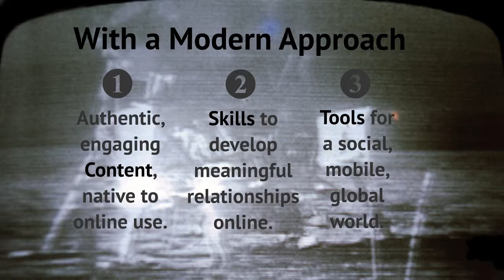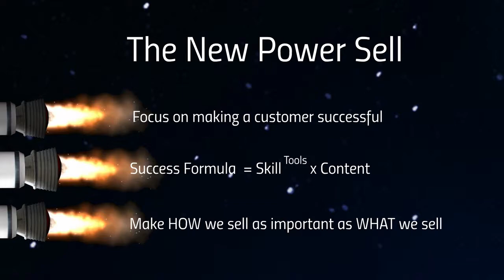The daunting mission to achieve customer success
With most of the client revenues shifting long after the deal is "closed" the need for a new kind of sales organization is rising. A more modern organization with a new kind of superstar that pursues customer success as its primary goal. These are the experiences I gained as well as my hopes and dreams of how to do it right.